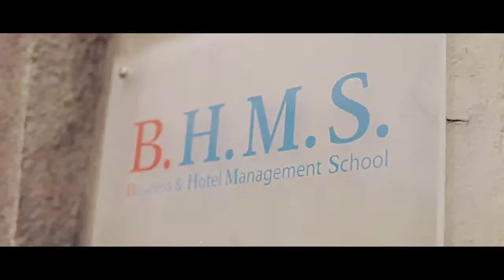BHMS Switzerland, Business & Hotel Management School Official HD Video